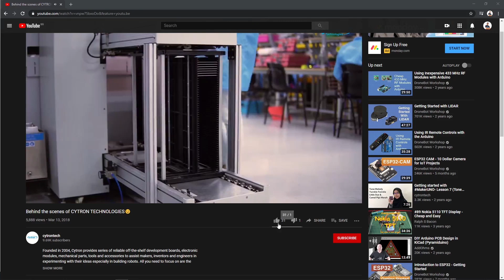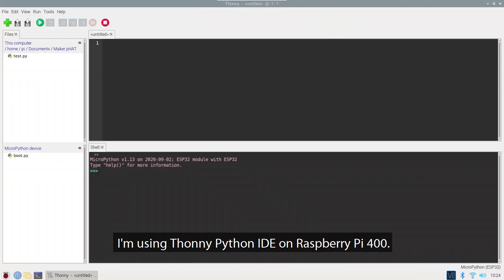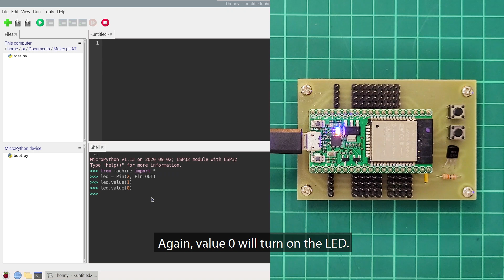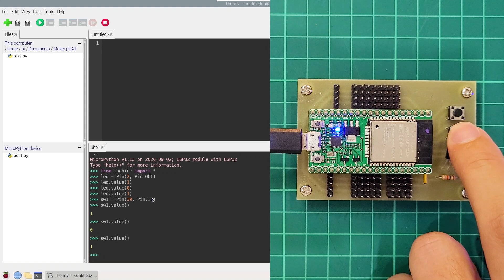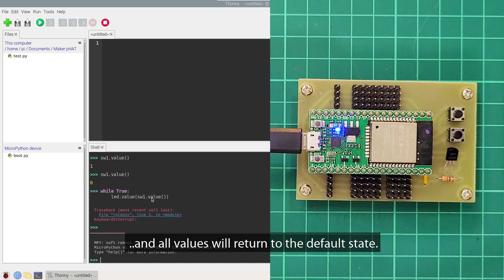Learn Microcontroller Code Easier With MicroPython REPL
This tutorial shares the advantages of REPL in MicroPython, which is very helpful for newbies or beginners to learn coding in microcontroller.